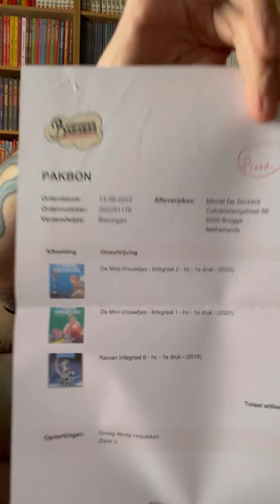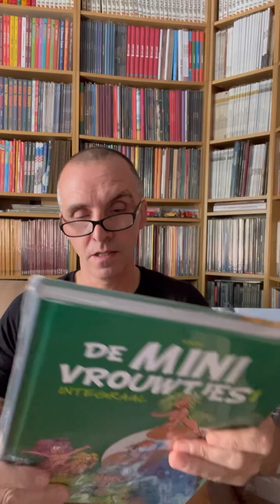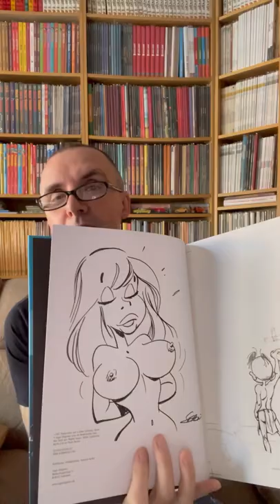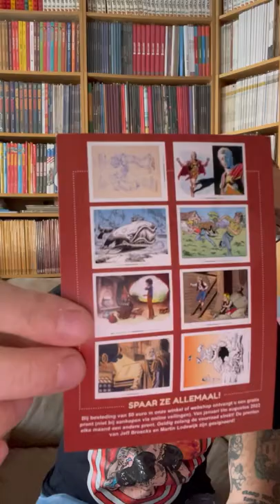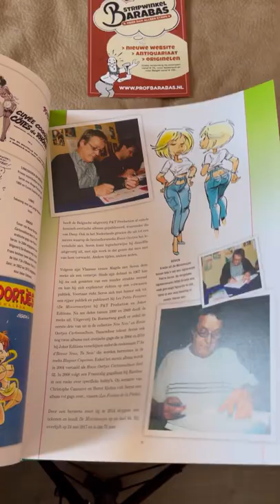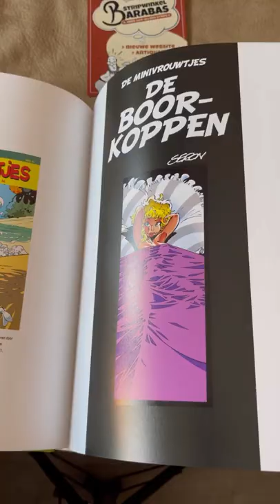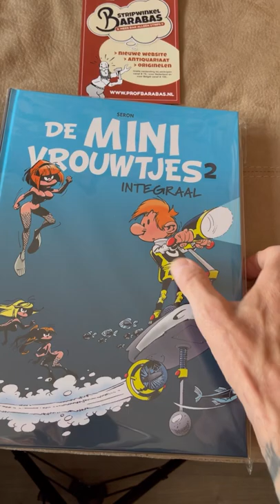Stripwinkel Barabas / Mini vrouwtjes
Stripwinkel Barabas
Stripwinkel Barabas

Verkopers van oude en antiquarische stripboeken, boeken, originele tekeningen, stripgadgets, stripbeelden en aanverwanten. Reeds jaren actief als verzamelaars en op beurzen zijn wij sinds 1 april 2006 (geen grap!) actief als professionele webwinkel. Vanaf 23 april 2011 is onze stripwinkel in 's-Gravendeel geopend. Er hebben al meerdere verbouwingen plaatsgevonden. daardoor is er een ecchte strip galerie gerealiseerd en een ruim oppervlak om onze strips te presenteren. Tevens zijn we al vanaf 1998 actief met strip-veilingen.
Onze Voorraad
Wij kopen grote verzamelingen op die wij weer verspreiden onder verzamelaars. Dit betekent dat ons aanbod zeer varieert, en altijd nieuw en uitdagend is. Dit geldt zowel voor de verzamelaar die een regulier album als Suske en Wiske deel 226 zoekt als voor de gevorderde verzamelaar die een Koning Drinkt groot formaat met originele plaat zoekt.
Al onze verzendingen gaan in speciale boekendozen. Hierdoor kunnen wij de kwaliteit van de door ons aangeboden artikelen garanderen. Wat u koopt krijgt u! Ziet u een advertentie die u interesseert, klik deze dan aan. U ziet dan een uitgebreidere omschrijving met een beschrijving van de staat. Dit is zeer belangrijk! Wij geven een niet goed geld terug garantie op alle artikelen die afwijken van de beschrijving en of foto's.
Veel plezier op onze website!
 Bezoek ook eens onze gezellige en sfeervolle stripwinkel in 's-Gravendeel.
De mini-vrouwtjes - Integraal 1
Saga Uitgaven

De complete, zesdelige reeks van Pierre Seron wordt in twee delen gebundeld. Uitgeverij De Boemerang vertaalde slechts de delen 1 tot 3. Deel 2 zal dus alle nooit eerder in het Nederlands vertaalde verhalen bevatten.
Alle verhalen zijn los van elkaar te lezen. De Minivrouwtjes is geen spin-off van De Minimensjes, maar de hoofdrolspelers krijgen wel telkens te maken met (naakt rondlopende) minivrouwtjes op onbekende eilanden. In het eerste verhaal zijn dat Amazones, in verhaal 2 kipvrouwtjes en in verhaal 3 komen geslachtsloze elfjes, rondhuppelende piemeltjes, Grieken, middeleeuwers, zwarte slaven en gestrande Britten rond.
Bij de eerste integraal hoort een dossier met onder meer extra erotische tekeningen van Seron en de backcovers die Uitgeverij De Boemerang niet uit het Frans had overgenomen

Eind jaren 1990 schept Pierre Seron een erotische parodie op zijn eigen De Minimensjes voor een volwassener publiek. Het is bedoeld als luchtig verzetje, maar hij handhaaft daarbij wel zijn kwaliteiten als tekenaar en scenarist. De uitgever van Rooie Oortjes geeft hem de kans om zijn fantasieën met (foute) humor uit te werken op papier. In zes verhalen, die los van elkaar te lezen zijn, nodigt hij ons uit op verschillende tropische eilanden met telkens eigenaardige bewoners. In de eerste integraal krijgen schipbreukelingen te maken met op macht en voortplanting beluste mini-Amazones, vrouwtjes die halve kippen zijn en bevruchting zoeken en rondhuppelende piemeltjes die gestrande oude Grieken, middeleeuwers, zwarte slaven en stijve Britten doen verstenen.De helft van de reeks raakte vertaald. Saga Uitgaven geeft de complete reeks uit in twee integralen met een rijkelijk geïllustreerd dossier

Bad Stickerman
Brugse Striepvlogger

Ik heb ook deze site

➡️✔️👍🏻 Like deze site
Vlog #254